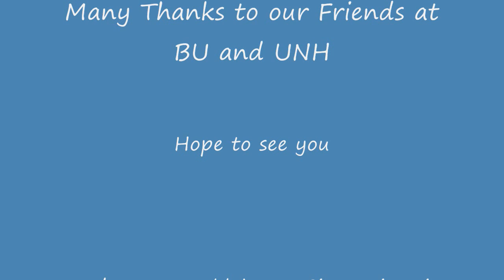Trumpet/Trombone/Piano Recital Tour Teaser Video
Quickly patched together some clips from our three New England recitals. Looking forward to seeing everyone in OK and TX. Please join us:

October 10 at OKCU
October 14 at TTU
October 15 at Baylor
October 16 at UNT and TCU

We are still looking to fill in the gaps October 12 and 13 if you are interested. Thanks to Yamaha for their assistance in making this happen!